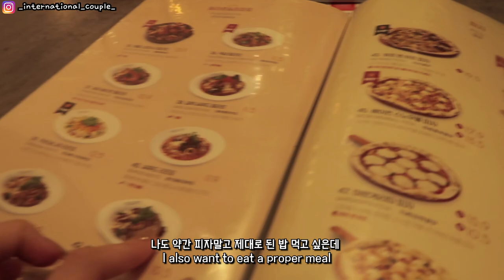외국인 아내와 롯데월드 데이트 ! (Feat. 외국인 동생)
♣ 커플 인스타그램 / Main Instagram
international_couple

♣ 사샤 인스타그램 / Sasha's Instagram
sandra_ssong

♣  제이 인스타그램 / Jay's Instagram
jaysongjay